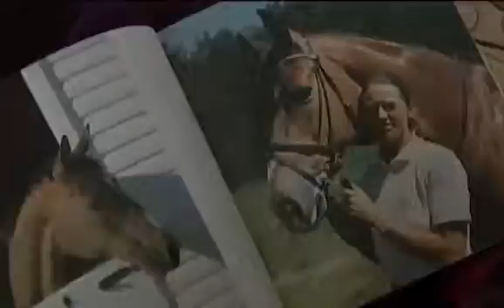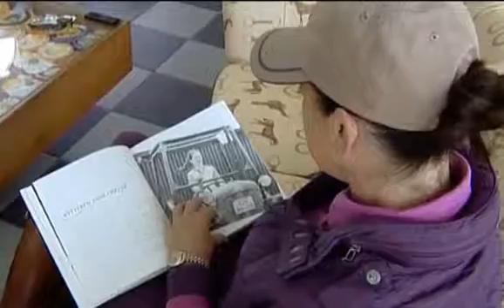AGT1986 9db T8